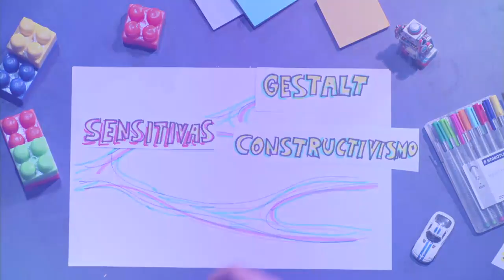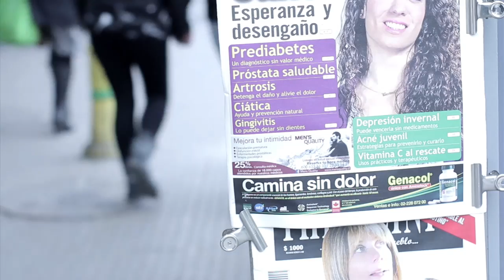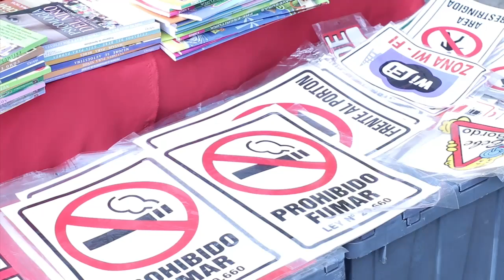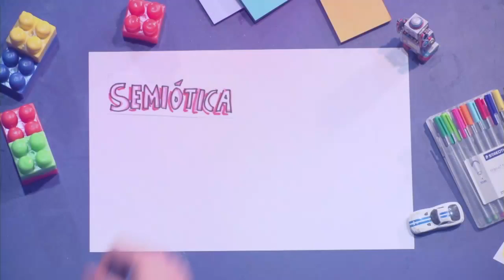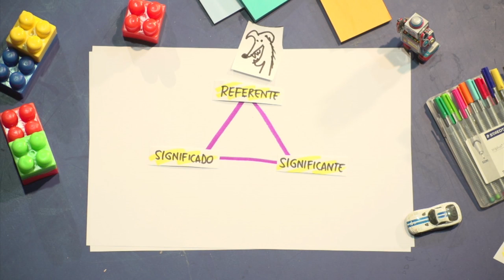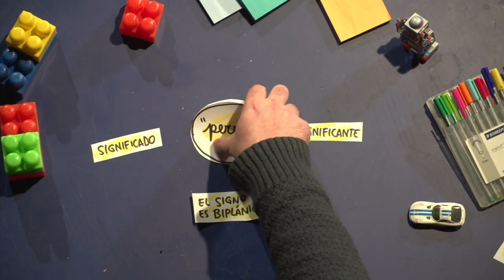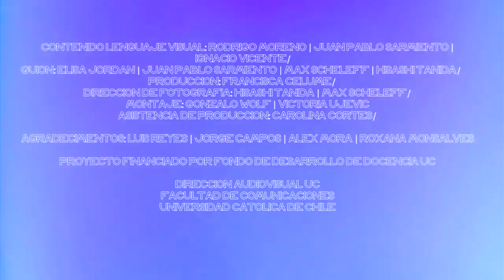2.1 Intro Clase Semiotica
Introducción a segunda clase de Lenguaje Visual (proyecto Fondedoc UC). Esta clase versa sobre qué son los signos en el lenguaje visual y las relaciones sobre significantes y significados.